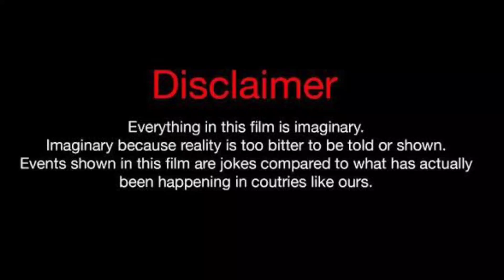Yk Osiris Vs Sarah Fontenot (Kountry Wayne Member) Real Life Partners 2023